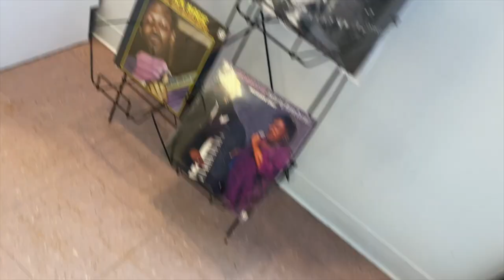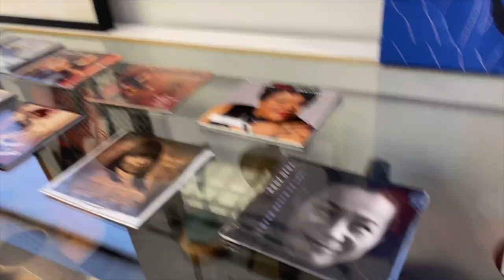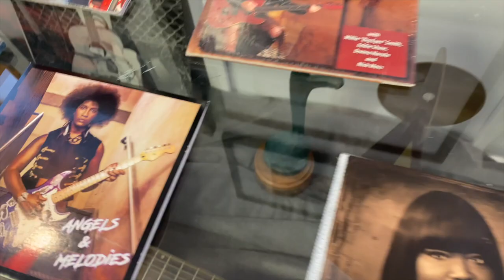TV Interview At Delmark Records | Women of the Blues Photo Exhibit | Daily Vlog #41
TV Interview At Delmark Records for the women of the blues photo exhibit vlog chicago blues Insta